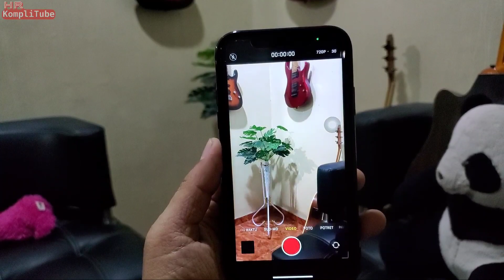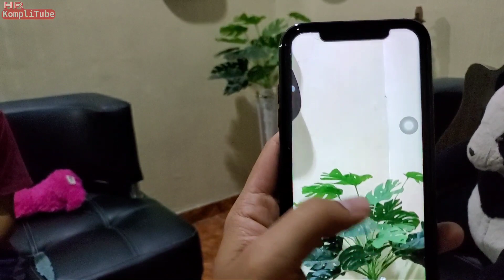Cara murah ubah iPhone XR hitam jadi iPhone 12 Pro Putih | Pindah Casing